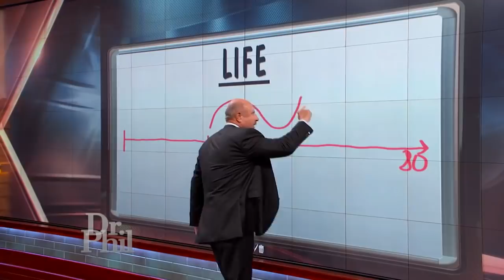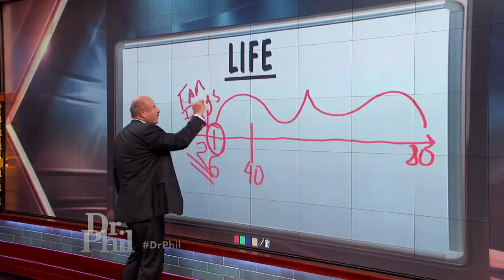‘This Should Be The Best Day Of Your Life,’ Dr. Phil Tells Guest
A mother and her daughters say her oldest daughter’s drug use is destroying their family, so much so the mom says she has turned to alcohol to cope. Dr. Phil offers them advice.